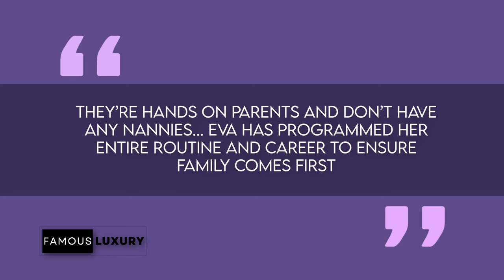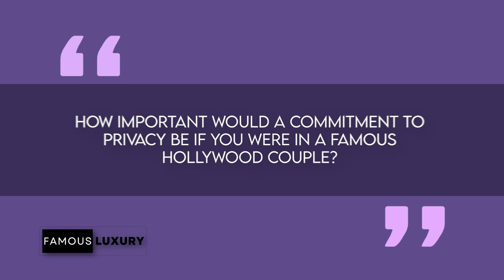Ryan Gosling and Eva Mendes | INSIDE Their Santa Barbara Family Mansion | House Tour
Ryan Gosling and Eva Mendes stand out as one of Hollywood's most discreet couples, known for keeping their personal lives tightly guarded and maintaining a low profile in their public appearances.

While keeping a guarded approach to their relationship, the couple has occasionally shared glimpses into their family life in California. They welcomed their daughters, Esmeralda and Amada, in 2014 and 2016. Ryan takes on the role of chef in their household, while Eva enjoys cleaning, describing it as a therapeutic activity. Speaking to People in 2022, Mendes reflected on the chaos of life, emphasizing the sense of control she finds in maintaining their home and kitchen, viewing tasks like washing dishes as meditative moments.

Recent reports suggest that the couple, whose combined net worth is estimated at $90 million, is contemplating a permanent move away from Los Angeles. Speculations point to their vacation property near Santa Barbara, California, or even Gosling's hometown of Ontario, Canada, as potential destinations.

The couple purchased their first joint property in 2014 near Santa Barbara, California. Situated atop a five-acre hill, the 6,500-square-foot farmhouse boasts rustic interiors. The main residence features a spacious great room with a vaulted ceiling and a kitchen with reclaimed wood beams and cabinets, while outside there’s a circular swimming pool, and scenic ocean views. Seeing as Ryan and Eva sold a handful of their homes, it seems this is their main residence at the moment.